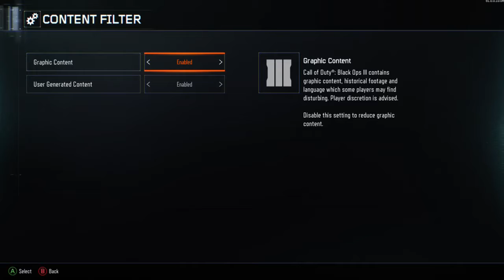Black Ops 3 DEAD OPS ARCADE 2 (3rd Person Zombies)